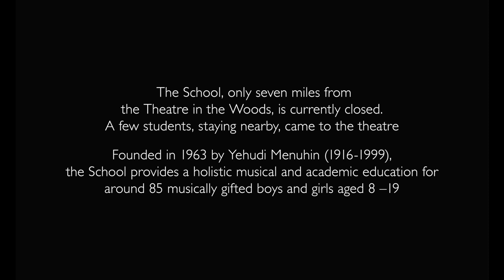Yehudi Menuhin School | 2020 Found Season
We are delighted to welcome these exceptional instrumentalists to the opera house stage for this Found Season. The School is in Stoke d’Abernon, just seven miles from the Theatre in the Woods and is currently closed. However, a few students are staying nearby.

Founded in 1963 by Yehudi Menuhin (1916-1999), the School provides a holistic musical and academic education for around 85 musically gifted boys and girls aged 8 –19 on stringed instruments, piano and classical guitar.